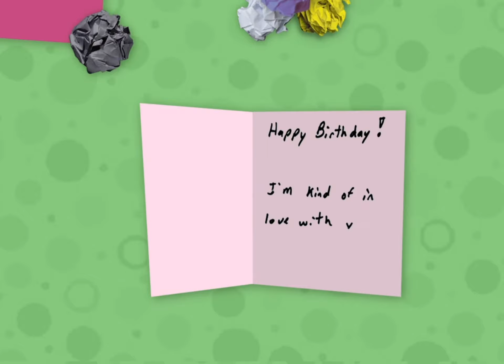Listen & Love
It’s Hannah’s birthday, and Sean Benson is head-over-heels in love with her. Hannah is always surrounded by “friends”, but she knows Sean is the only one who actually sees and likes her for who she really is. Plus they share the same taste in music. With that in mind, Sean has come up with the most thoughtful birthday gift he could, in hopes of finally showing Hannah just how much she means to him...